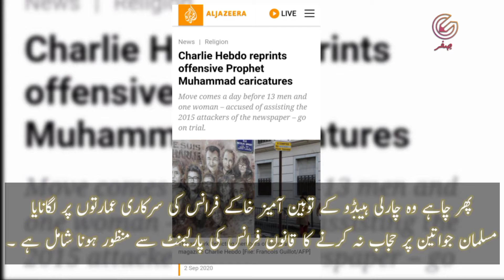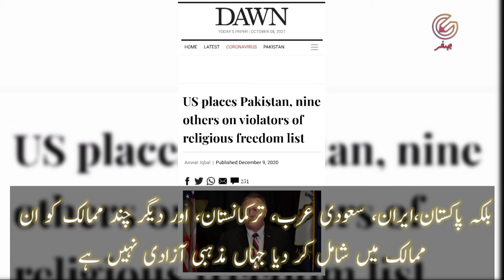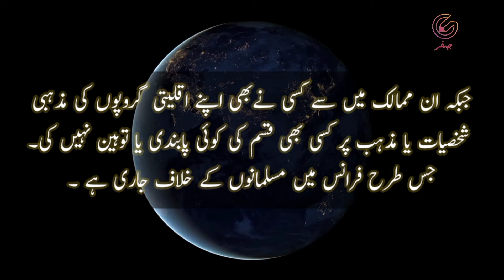France is pushing All its power against islam | Islamophobia in west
This video is about Double standards of international community and Organization. And how they are ignor their allies all wrong and bad work.